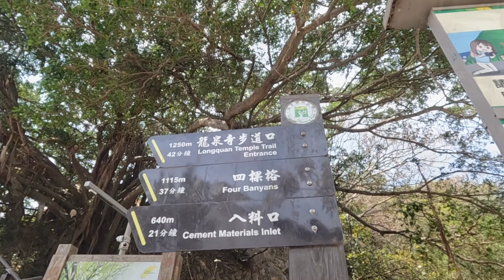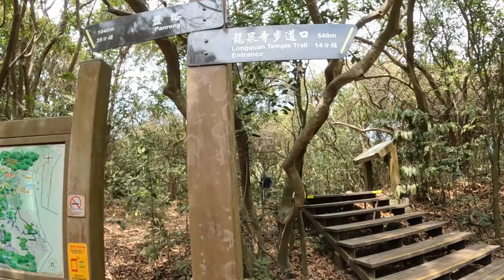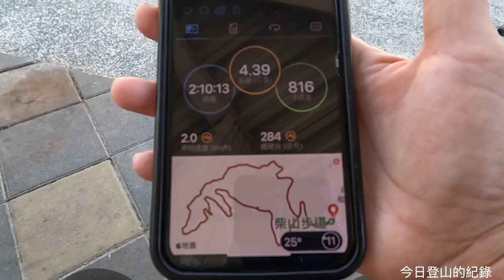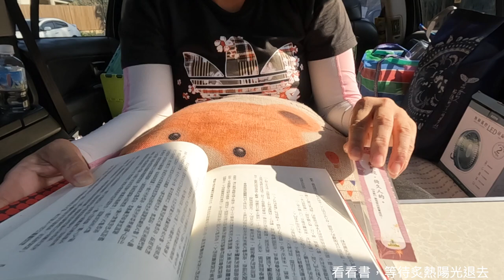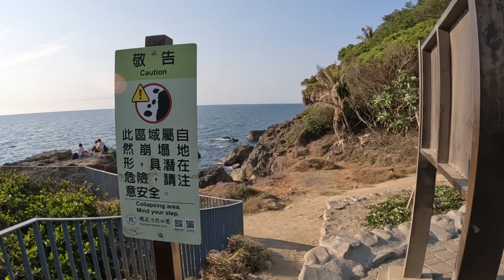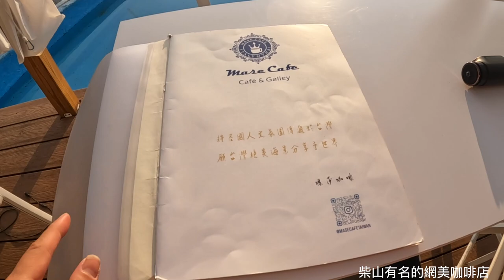[微車泊] 高雄柴山秘境月光海超讚海景/柴山網美咖啡店觀夕陽/海蝕洞可以去嗎？/北壽山北好漢坡練腳力/眺望高雄市景/車中泊/車中飯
影片分段：

00:00-00:44 預覽
00:49-03:50 車程＋爬北壽山
03:52-05:00 前往柴山秘境月光海
05:10-05:31 月光海環境探索
05:31-08:41 微車泊＋午餐
08:42-10:43 月光海慢遊
10:49-12:14 柴山網美咖啡館＋超美夕陽縮時

這次到高雄柴山秘境月光海微車泊
因為猴子橫行會爬進車內
所以一切的動作都要在車內進行，這是從來都沒有過的經驗
但辛苦的代價就是無敵美的海景

因為猴子爬來爬去，於是轉換地點到柴山知名的網美咖啡店觀夕陽
平日遊客依然不少，可見其受歡迎的程度
店內的海景第一排果然提供良好的觀夕陽視野
直到暮光結束時才離去

微車泊前，我為了四月底的登山活動到北壽山練腳力
沿著北好漢坡爬上盤榕，很喘、腳很酸，但眺望大高雄令人滿足

我既充實又愉快的度過這一天！

Hi, everyone

I am so happy to introduce you some beautiful places in Kaohsiung, Taiwan.

Chaishan secret place - Moonlight Sea which has excellent seascape
Chaishan famous coffee shop - Mase Cafe which offers tourists a great view for sunset

I also go mountain hiking at North Shoushan and admire the scenery of Kaohsiung City when walking along the trail.

音樂 music